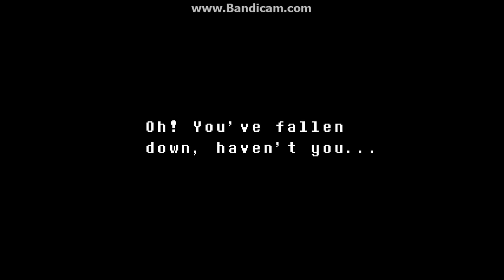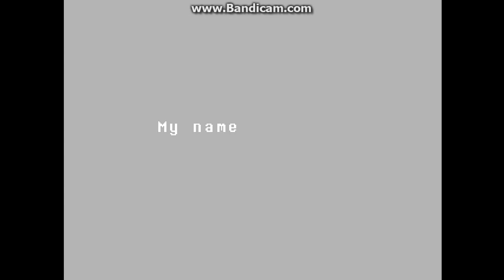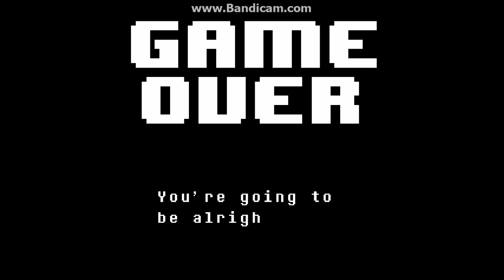2 Idiots play UNDERTALE:episode #3 Fish out of water